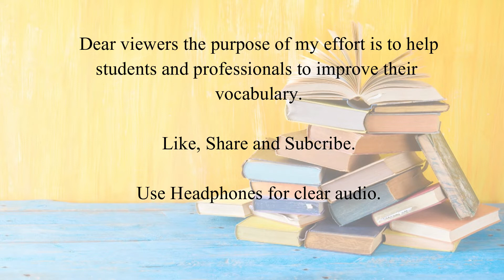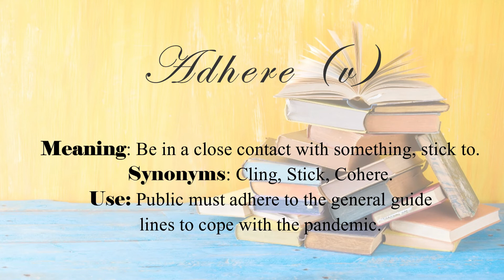GRE Words - Lesson 6 | Addendum to Ad Lib | CSS, PMS, UPSC and GRE Exam.